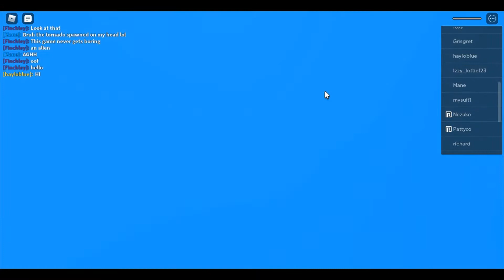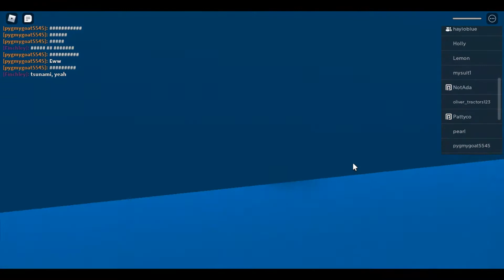Failing at Natural Disaster Survival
I try to fail at every challenge on Natural Disaster Survival but sometimes it isn't that easy to die.

My book is out